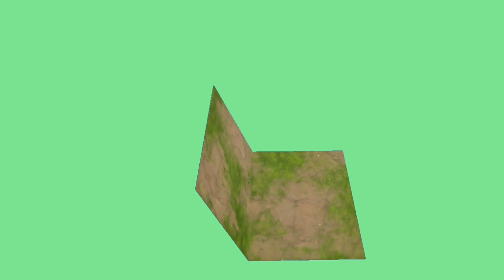ПОЗДРАВЛЕНИЯ С 8 МАРТА видео Green Screen футаж. ХРОМАКЕЙ АНИМАЦИЯ на зелёном фоне.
Поздравления с 8 марта на зелёном экране для видео монтажа. Хромакей анимация поздравления разные варианты для вставки в видео. Лицензия Creative Commons. Используйте в своих видео.

Спасибо за внимание! Поддержите пожалуйста канал лайком и подпиской.

ВИДЕО ЭФФЕКТЫ

АВТОМОБИЛИ НА КАНАЛЕ

ВОЕННАЯ ТЕХНИКА

АВИАЦИЯ НА КАНАЛЕ